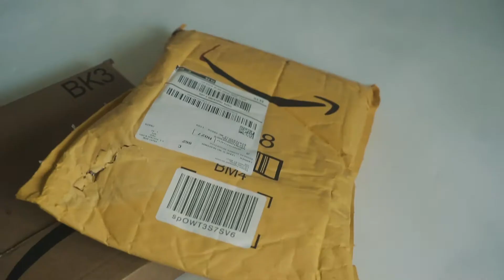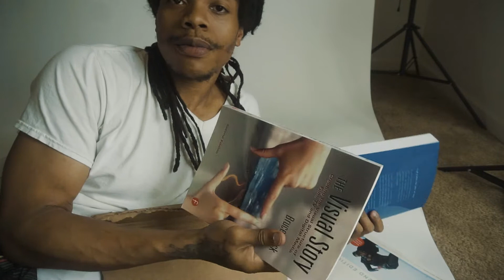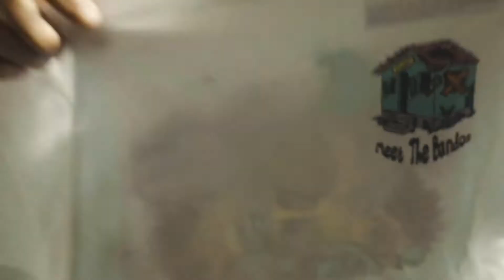You Take To Long (Vlog) (Ubuntugraphics)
Another vlog from Mike of UBUNTUGRAPHICS that I think you don't want to miss. Watch it to the end.

Sony SEL50F18 50mm f/1.8 Lens for Sony E Mount Nex Cameras (Black) - Fixed
Sony a6300

Software:
Adobe Premeire

UbuntuGraphics is a multimedia production and marketing company that was built with the idea of wanting to help businesses achieve their marketing goals. We just not simply create just any multimedia content for we see to it that it would be enough to have clients walking through your door and clicking on your site to check out what you have to offer them. Also, our team is composed of highly experienced professionals in the industry

Film Photography Marketing | UbuntuGraphics | International